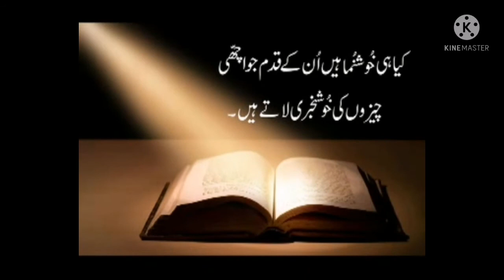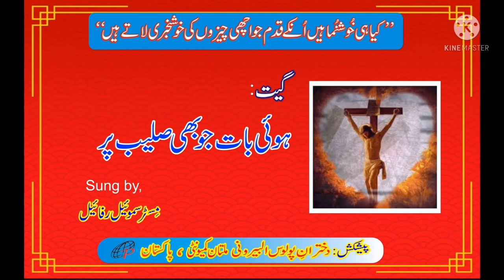pak Jumy ka geet: Hui baat jo bhi Saleeb par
pak Jumy ka geet: Hui baat jo  bhi Saleeb par - Singer: Mr. Samuel Raphael